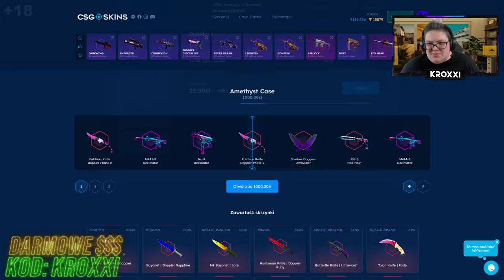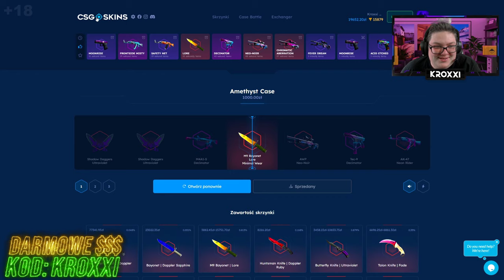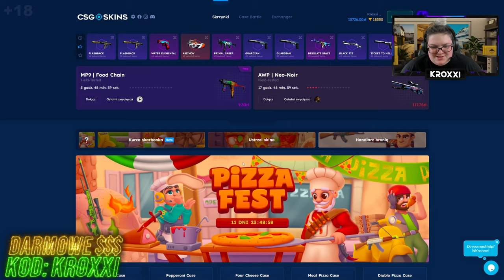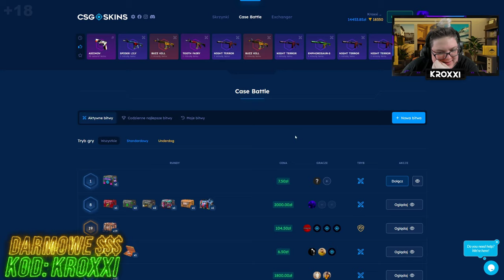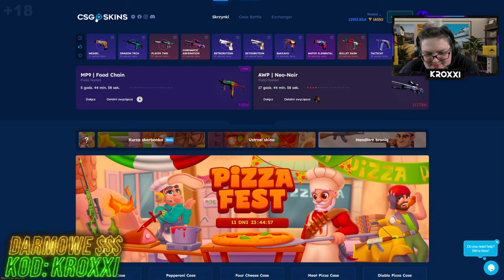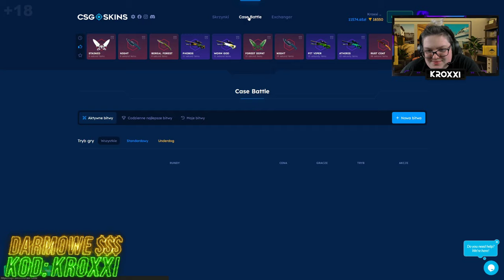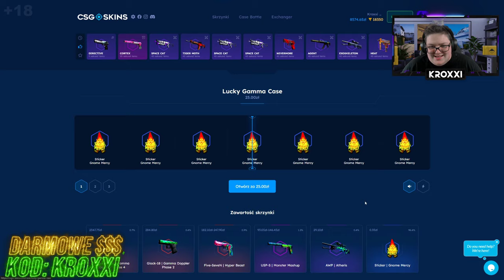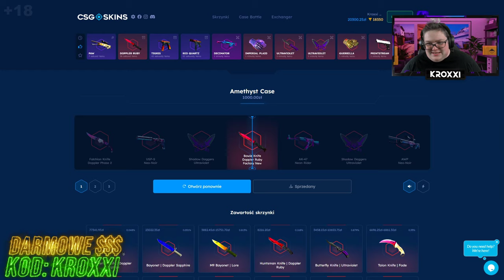😱3 OTWARCIA = 3 KOSY za 27.000 ZŁ na CSGO-SKINS!🤑 *nie wierzę...* [CS2 CASE OPENING]💸